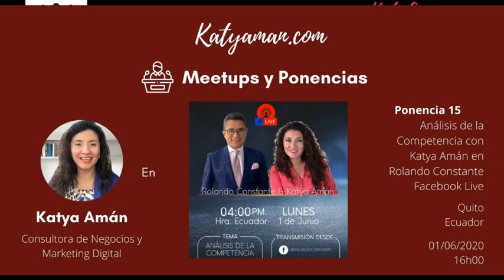15. Análisis de la Competencia con Katya Amán en Rolando Constante Facebook Live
Miraremos la herramienta que nos sirve para hacer un análisis completo de la competencia y situar el negocio dentro del sector.